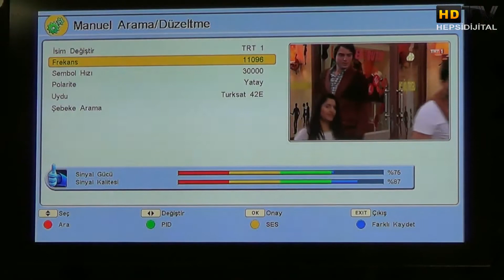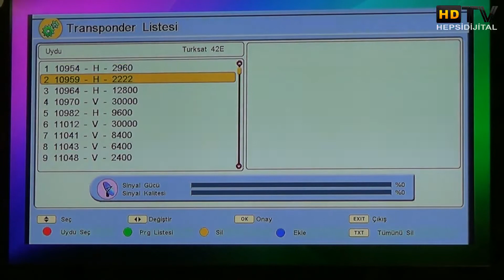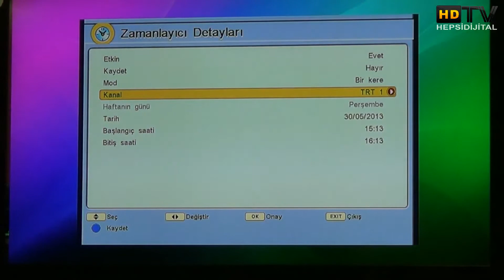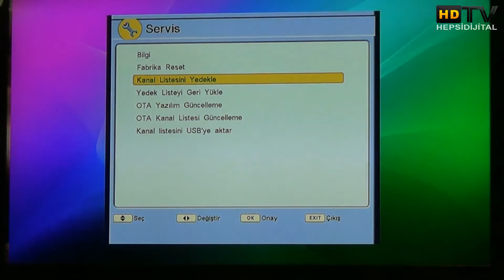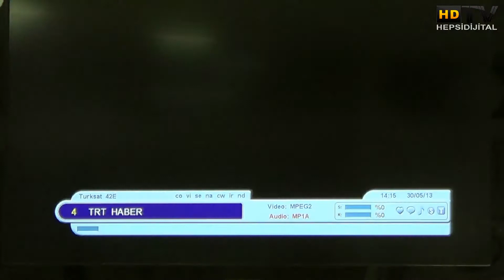Neta HD6400 Menü İnceleme "HepsiDijital.com"